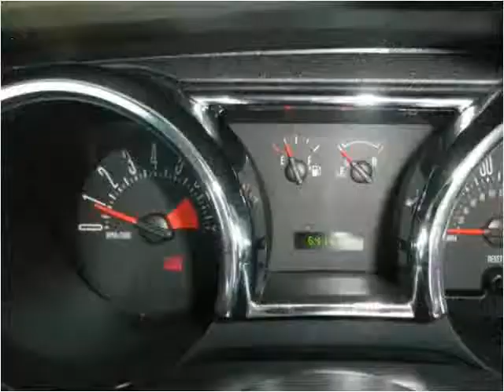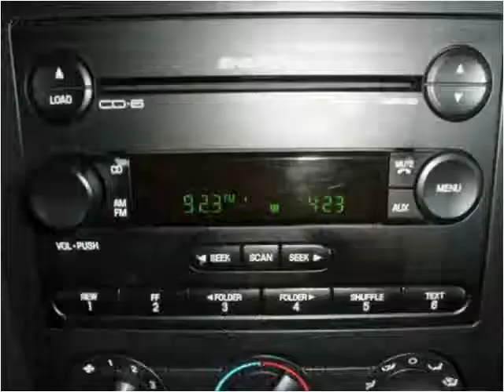2006 Ford Mustang Used Cars Killeen TX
This 2006 Ford Mustang is available from Performance Motors.